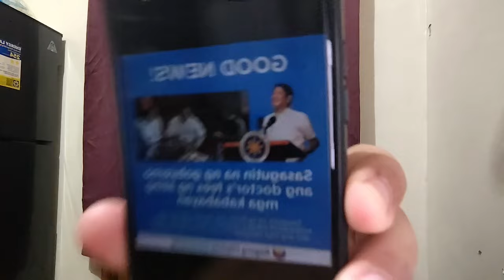PBBM POGI POINTS NA NAMAN DAHIL SA PROGRAMA NA ITO PARA SA MAHIHIRAP NA PILIPINO